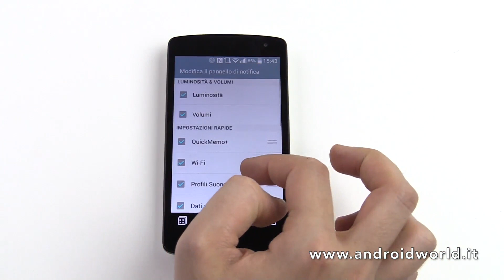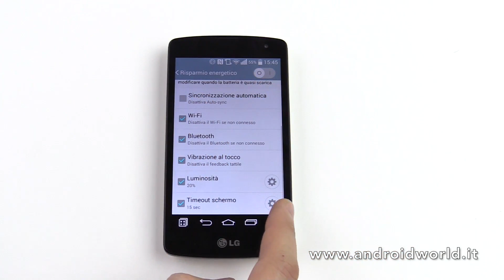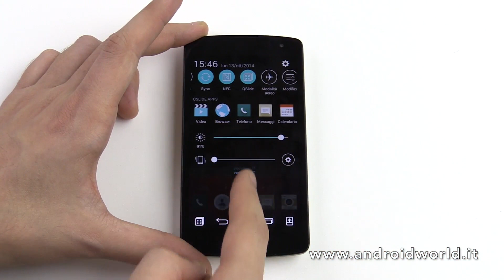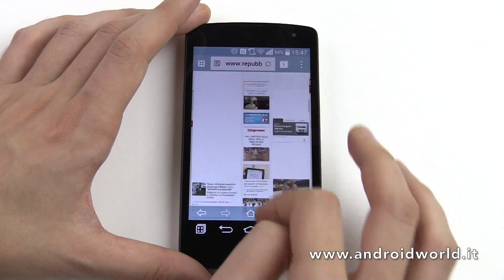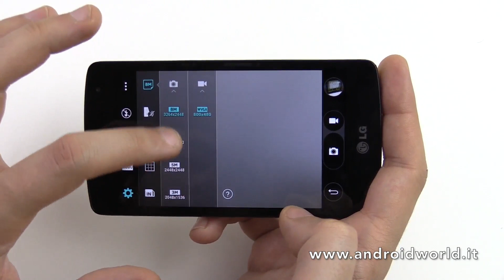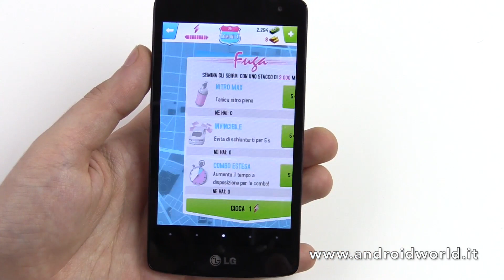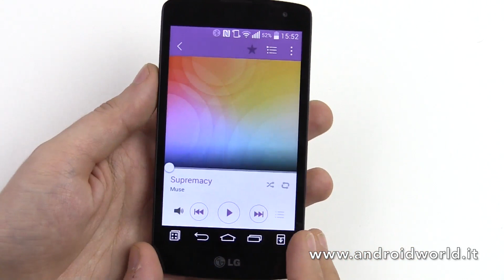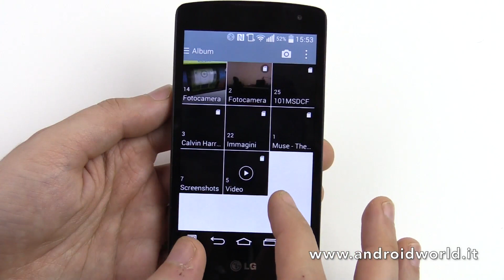LG L Fino, recensione in italiano